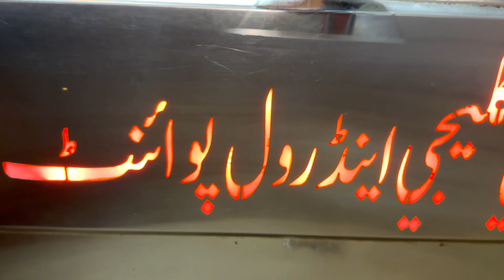New Karachi Ki Lasani Kaleji | Tawa Kaleji Street Food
Shop Name: Lasani Kaleji And Roll Point
Address: Sector 5 G New Karachi Town, Karachi,

We Are Roaming On The Street Of Pakistan & Vloging For You.
At This Channel You Find Us To Exploring The Unique Foods , Food Deals , Unique Places Of Pakistan, Unique Markets Of Pakistan & Much More.